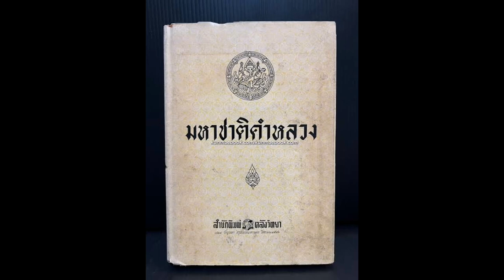ประวัติสมเด็จพระบรมไตร​โลกนาถ​